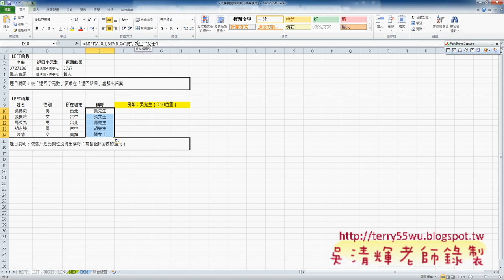04 LEFT與IF函數東吳EXCEL VBA與雲端資料庫 吳老師